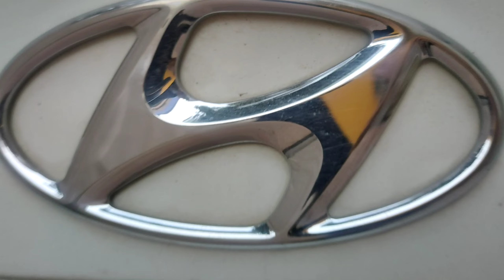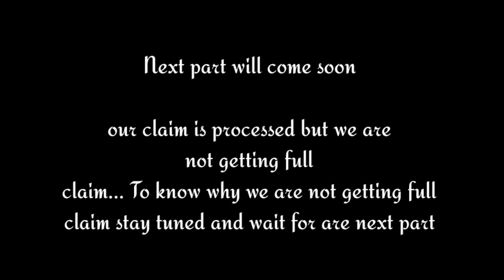Bayank Wala Accident Meri Gadi Ka😪😪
In this video I Have Shown How My Car Met With An Accident And Producer For Insurance Claim And Also Updates On Milage Video And This Video Have Two Parts This Is Part 1. In second part we will talk about file charge , repair cost etc
MY DETAILS:-
Hello guys I am Yash Agarwal
from Siliguri currently owning 2
cars
 Scorpio S5 and xcent SX(o)
top model.

ACCESSORIES

CAR POLISH KIT